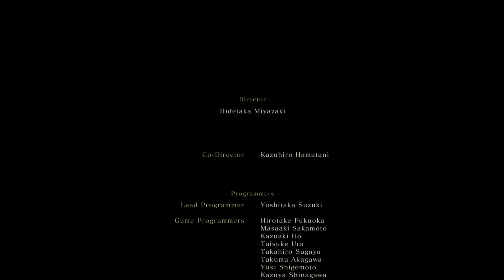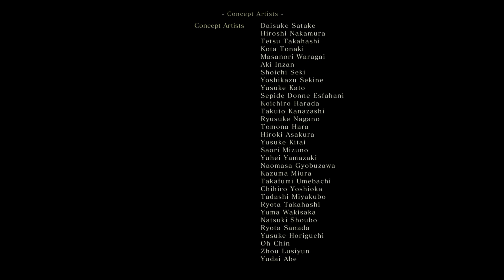Finales Sekiro - Abandono de la Inmortalidad